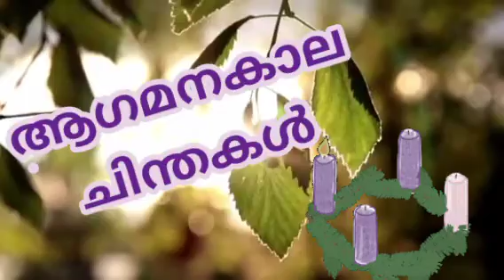28/11/21 ആഗമനകാലം ഒന്നാം ഞായർ: സന്ദേശം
Advent season : 1st week
Message: Sr. Maria Ginoy LSDP